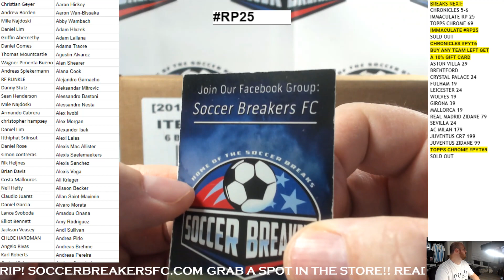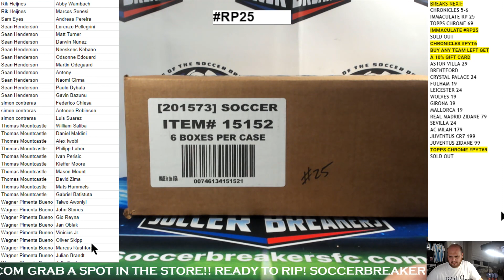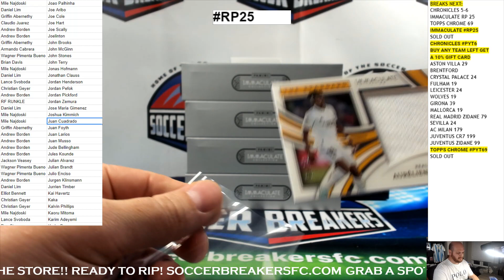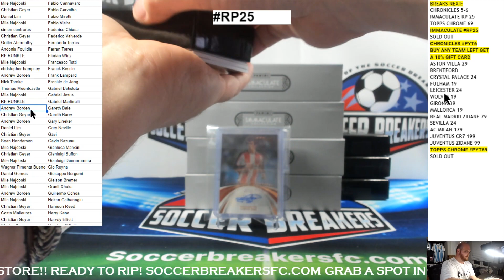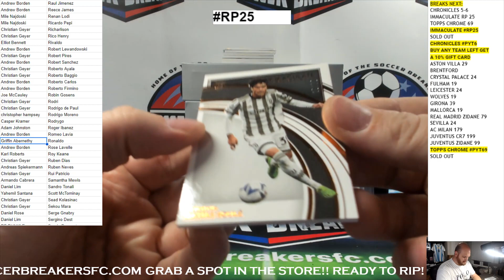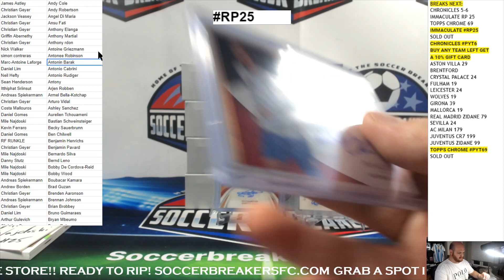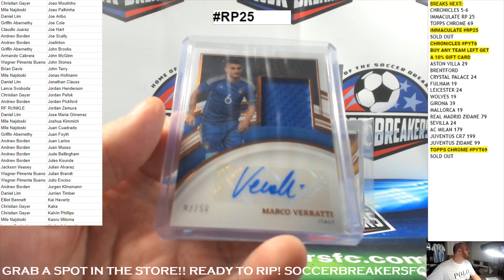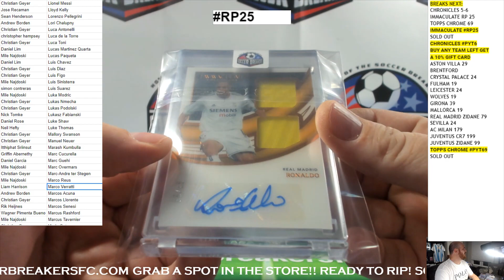2022-23 PANINI IMMACULATE SOCCER HOBBY 6 BOX, RANDOM PLAYER CASE BREAK RP25 (SOCCER BREAKERS FC)